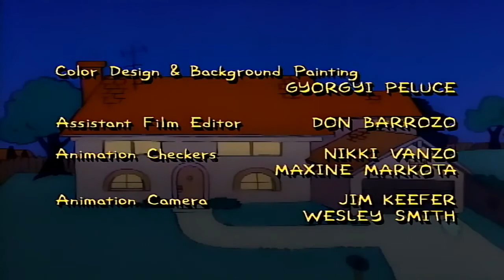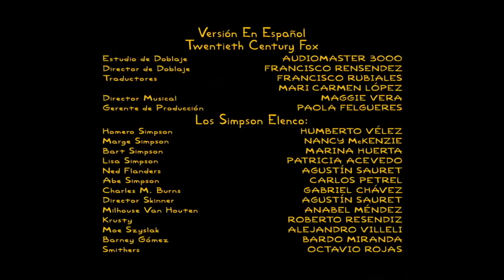The Simpson end credits 1×5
Bart the guineas
Bart got a book and have red it